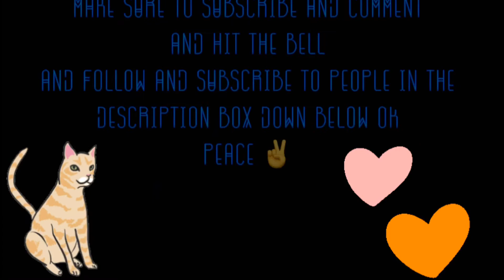Food :p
Tik toc @draw_life0007 CHM vlogs Meyer YouTube channel and tik toc cringefactor9000